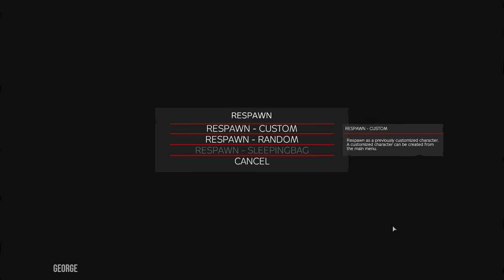You need to try this new DayZ map...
We explore Alteria and crumble bandits.

George is shaving his head on the 31st January to raise money for the Macmillan Cancer Support charity. George will shout out every donator in the closest stream after your donation.